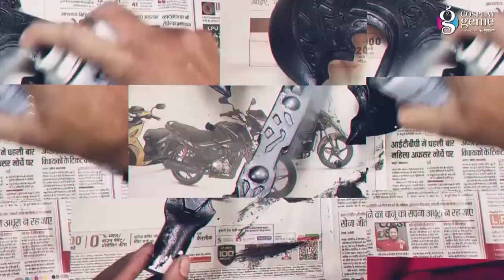Skyrim Battleaxe - Cosplay Prop DIY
Learn how to cosplay the amazing Skyforge Battleaxe from The Elder Scrolls V: Skyrim with our easy DIY Tutorial.

Materials Used
6mm Eva foam
4mm Eva foam
2mm Eva foam
Silver color
Black color
Brown color
Synthetic Glue
Contact cement
Pvc pipe
Foam clay/ Google eyes